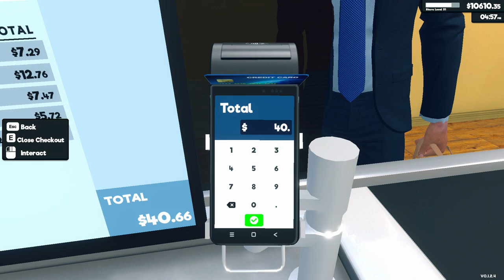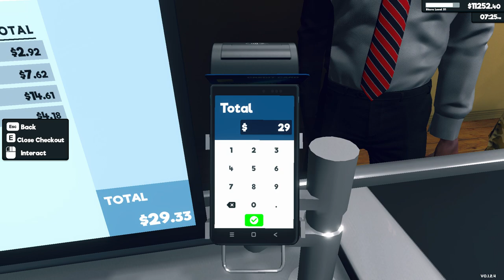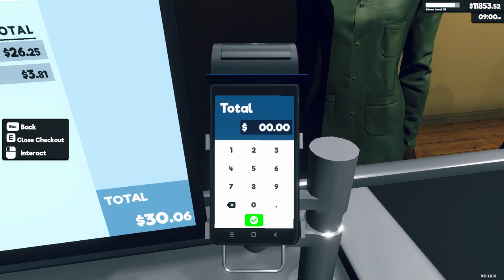Supermarket Simulator Day 63